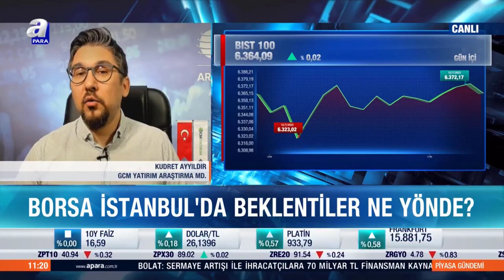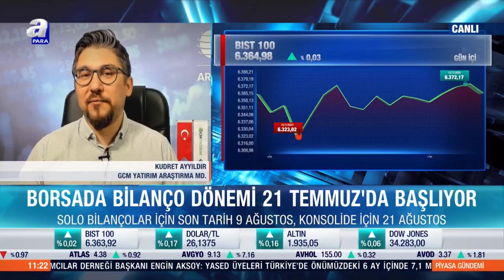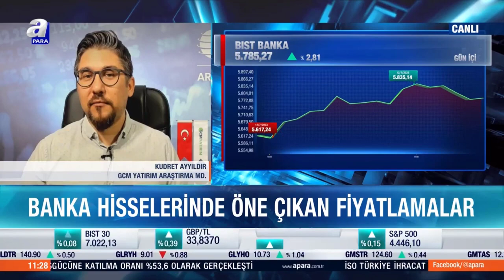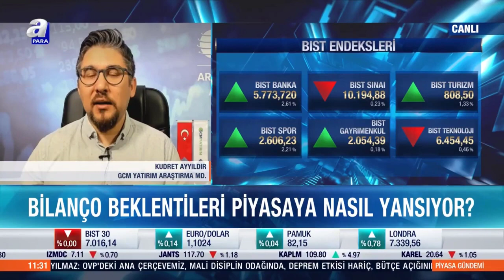12.07.2023 - A Para TV - Piyasa Gündemi - GCM Yatırım Araştırma Müdürü Kudret AYYILDIR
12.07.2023 - A Para TV - Piyasa Gündemi - GCM Yatırım Araştırma Müdürü Kudret AYYILDIR